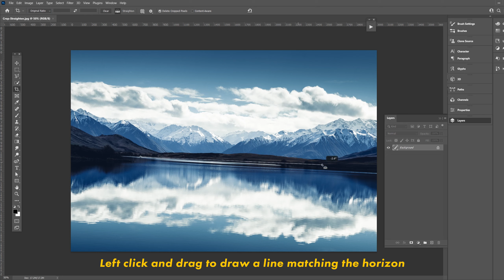Photoshop Tutorial - Crop Tool - Straighten Images in Photoshop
In this Photoshop Tutorial learn a quick and simple way to straighten images in Photoshop using the crop tool. Cropping is super easy in Photoshop making it simple to resize and straighten photos.